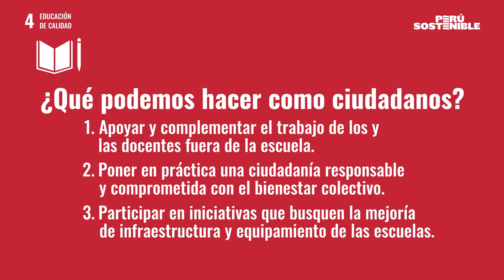ODS #4: Educación de Calidad